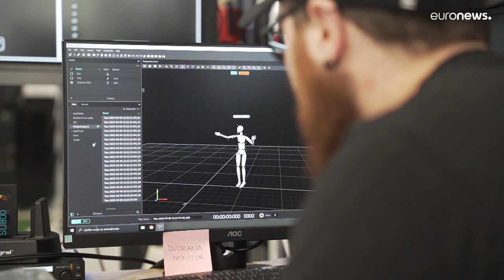Videojuegos educativos como oportunidad laboral y de impulso económico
Andreja Šeperac, de la agencia regional SIMORA, dirige el proyecto PISMO orientado a la educación, que tienen por objetivo incentivar entre los jóvenes la producción de videojuegos.